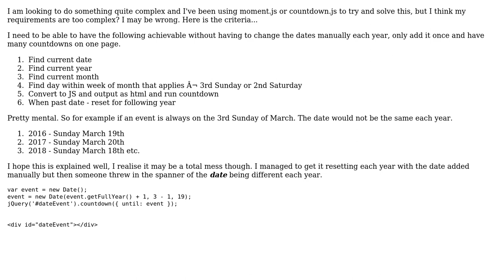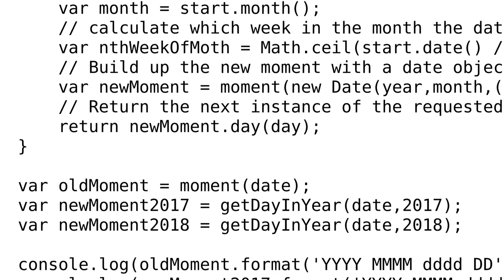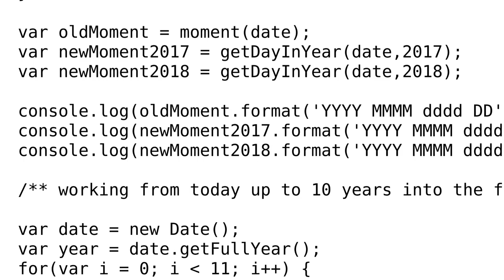Countdown to a single day each year (and find the date of that day in current year) (2 Solutions!!)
Countdown to a single day each year (and find the date of that day in current year)

With thanks & praise to God, and with thanks to the many people who have made this project possible! You are responsible for your own actions.